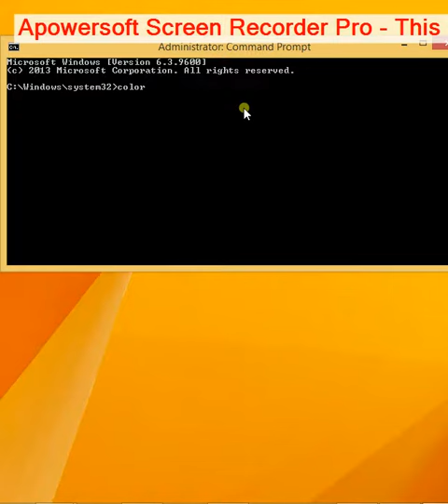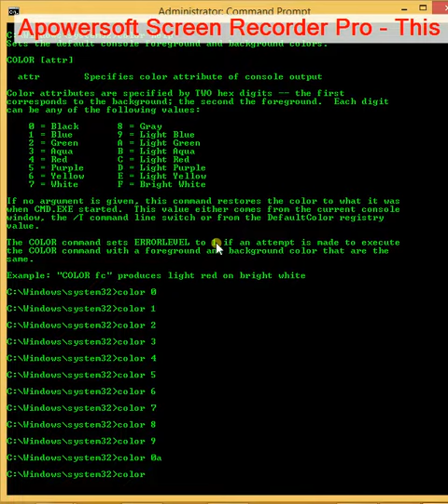How to Change color (Command Prompt) Colors! Make Cod change writing and get Colorful .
In this video i will see you how to change Cmd Video after watching this video you can change anyCMD Colors! Make Coding Colorful